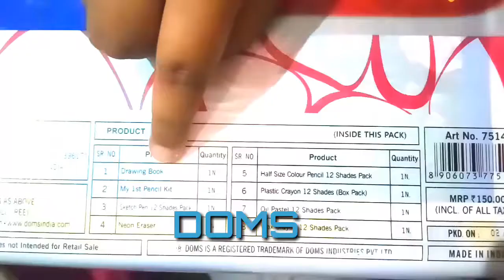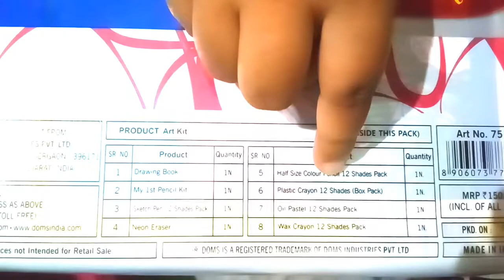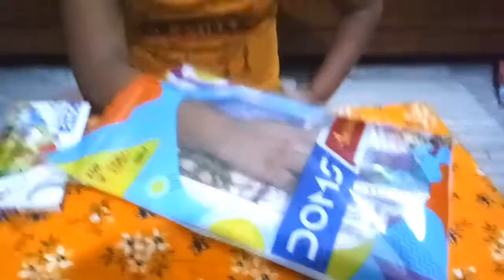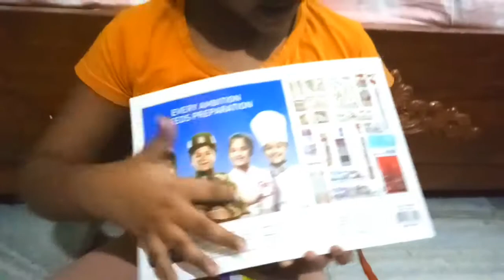Doms Art & Craft kit Best colouring kit ||Doms art stroke || Unboxing || Ayesha Mohanty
Best DOMS Craft kit COLORING KIT
1. Drawing book
2. Pencil kit
3. Sketch pen 12
4. Neon Eraser
5.half size color
6.plastic crayon 12
7.oil pastel 12
 8. Wax crayon

My social details are :
Facebook page : Fun n learn with Ayesha Mohanty

LIKE ME.